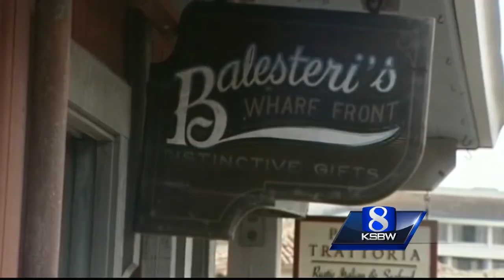Hundreds march against Monterey wharf business evictions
Protesters marched from Old Fisherman's Wharf to Monterey City Hall.